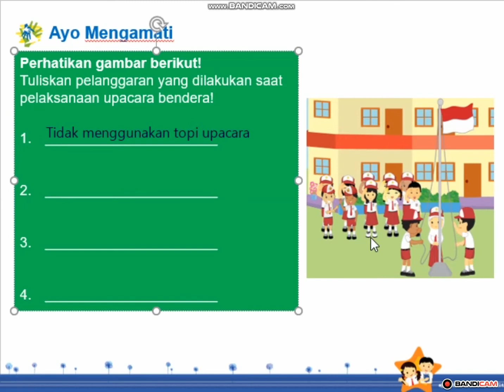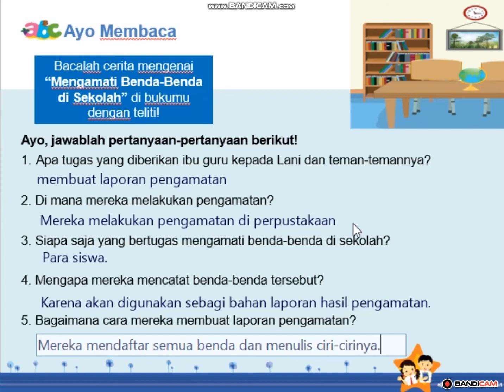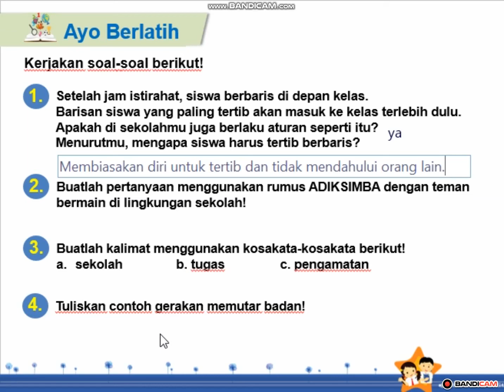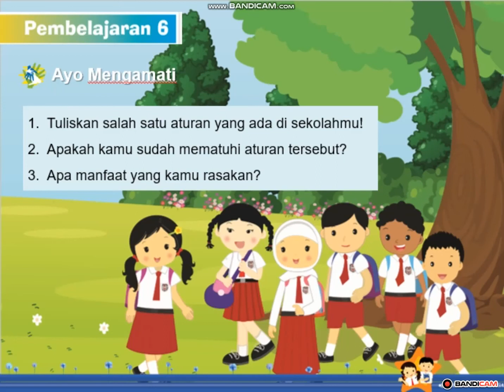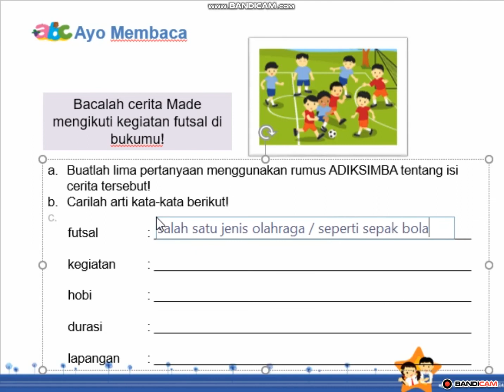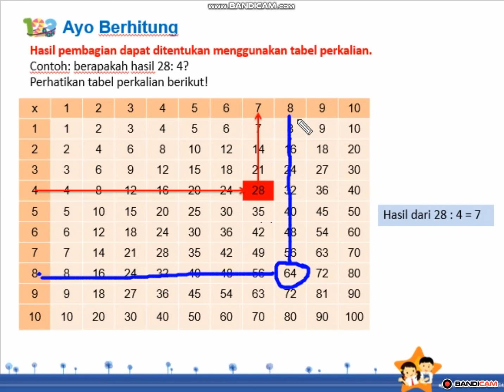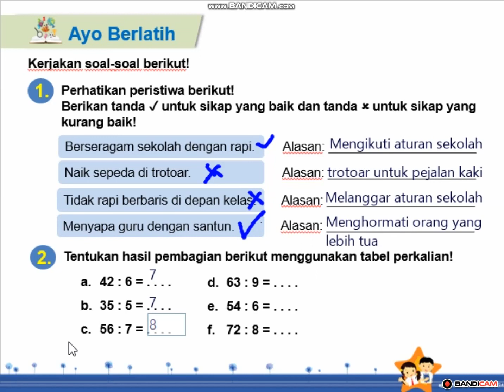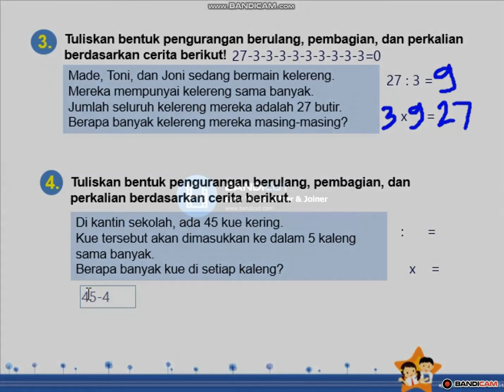Tema 2b ST 3 PB 5 dan 6